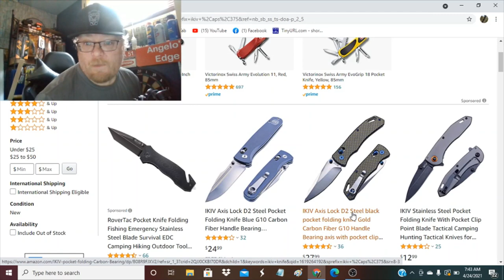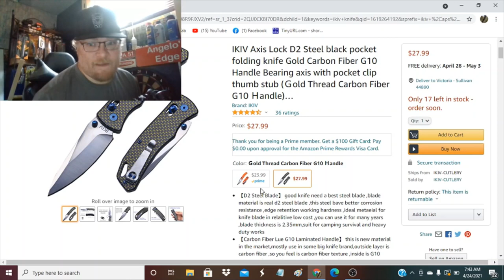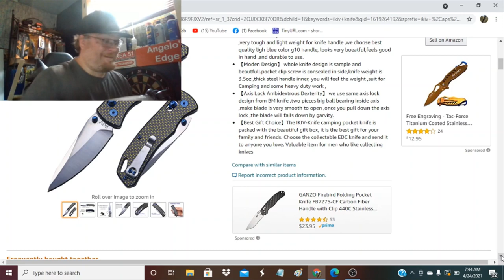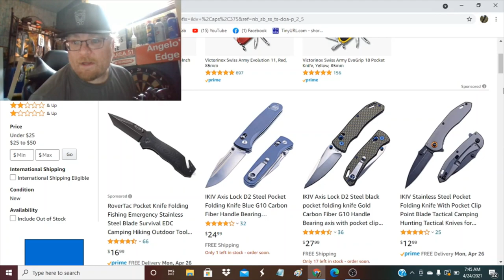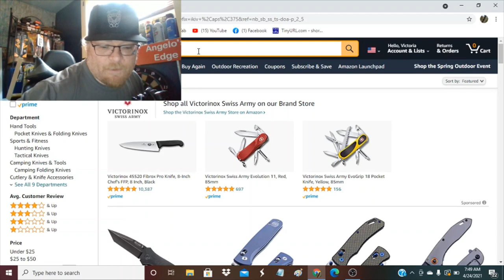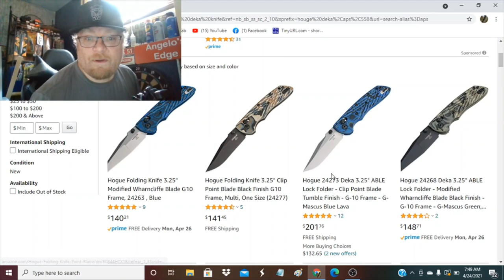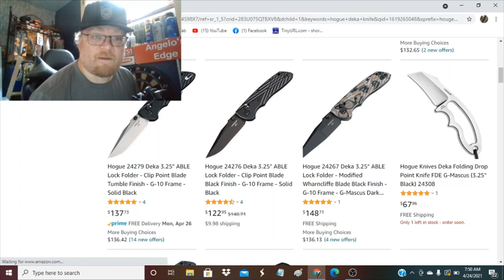IKIV axis lock knife, the 25 dollar Hogue Deka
Unboxing a IKIV axis lock knife, Could this be a 25 dollar budget Hogue Deka?? You decide!